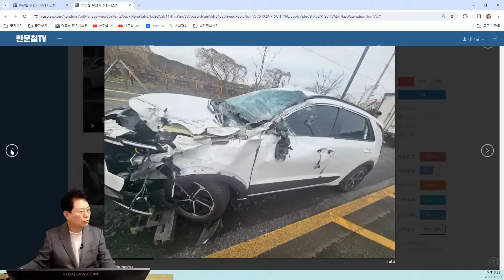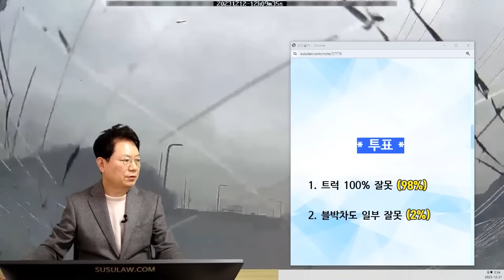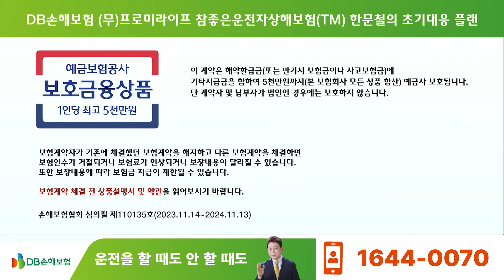20684회. *깜놀 주의* 갑자기 달리던 니로를 덮친 이것?! 블박차는 폐차 수준인데 상대가 100:0 인정 못한다고 합니다.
62336
231231 (일) 1부 생방송

앞서 달리던 트럭이 이상하게 주행하는 것을 보고 우측으로 피해 가는데
트럭이 중앙분리대를 들이받고 차량 뒷부분이 붕 떠서 2차로 블박차를 덮친 사고

블박차 보험사가 말하길 블박차 과실은 몇%? → 0

상대측 보험사가 말하길 블박차 과실은 몇%? → 100대0 인정 안하고 있어 분쟁심의위원회 넘어가 있습니다.

* 투표 *
1. 트럭 100% 잘못   98%
2. 블박차도 일부 잘못   2%

* 의견 *
블박차가 조금만 속도가 빨랐어도 큰일 날 뻔!
트럭의 100% 잘못이어야 옳겠다는 의견
이걸 어떻게 피할 수 있을까!
신호 대기하고 있다가 출발한 건지 아까부터 녹색 신호였는지
블랙박스 영상 10초 전부터 보고 싶은 마음
굳이 꼬투리 잡자면 블박차가 앞차와 안전거리가 조금 부족해 보여
그리고 블박차가 완전히 2차로로 들어가기 전에 난 사고
만약 2차로로 완전히 들어갔다면 사고 안 났을 수도 있었다는 얘기 나올 수 있음
저 트럭이 덮쳤을 때 블박차가 완전히 2차로 들어가서 주행하는데도
똑같이 사고 났을 거라면 100:0
하지만 이런 사고 100:0 나와야 옳지 않을까요
분심위에서 어떻게 나올지 결과 나오면 알려주세요.

영